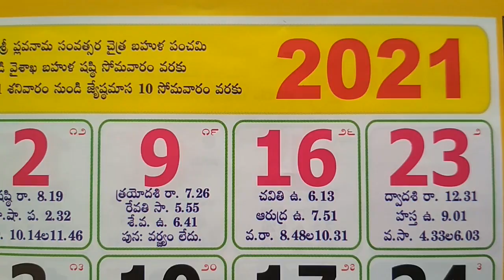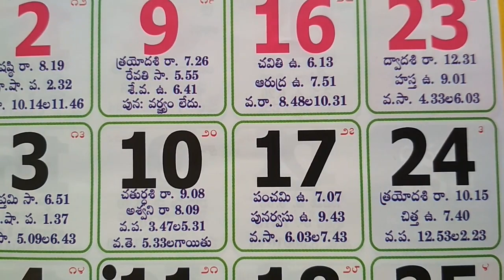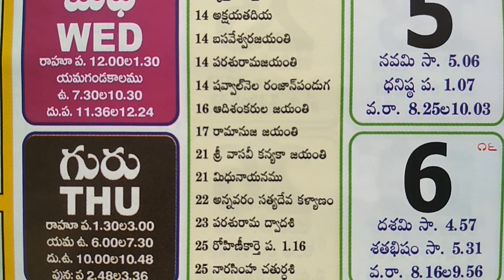May 2021 telugu calendar panchangam important festivals list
Panchangam dina vara paksha tithi nakshatra yoga karanas.
Running month panchangam.
This month telugu calendar panchangam.